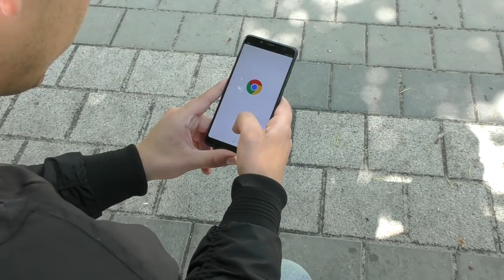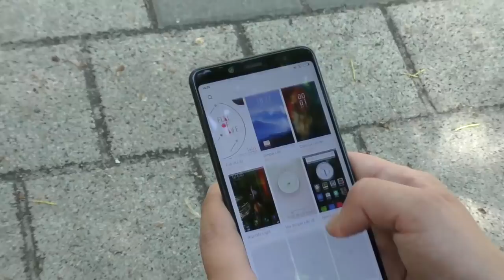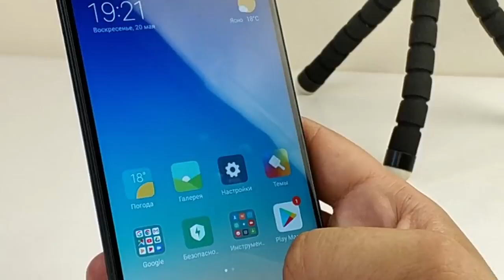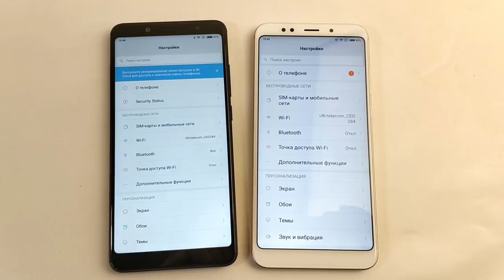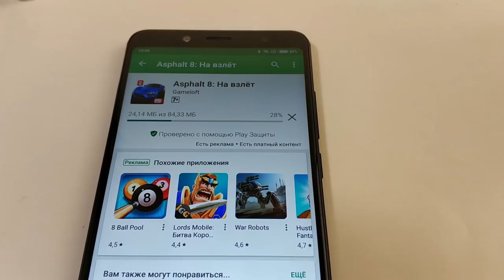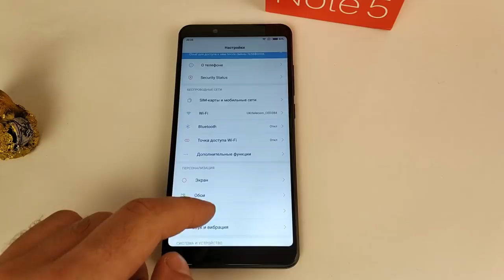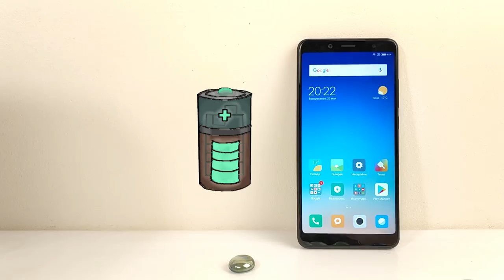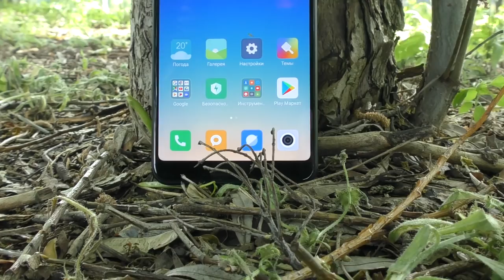Redmi note 5 Global ОБЗОР и сравнение с Redmi 5 plus Global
Redmi note 5 на Aliexpress - китайская версия с глобальной прошивкой 3/32GB(самый дешевый): ⇒

⇒Покупать с кешбэк дешевле, часть денег вернется назад,

В общем смартфон понравился. Имеет много достоинств, ну и как же без недостатков. Тут нужно ориентироваться на цену. И они наконец здорово опустились.